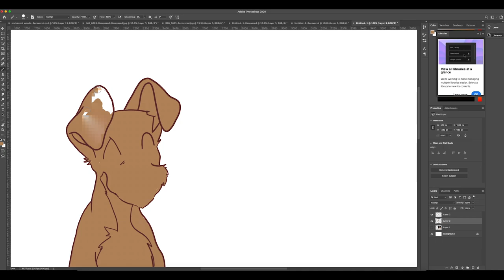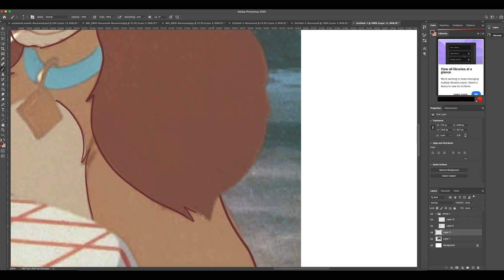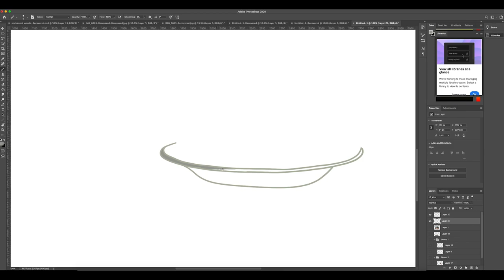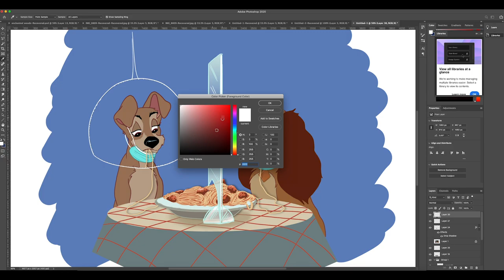lady and the tramp in 2020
I created this illustration when thinking how much it sucks going into a second lock down. However it got me thinking of how it would be if some of the Disney characters would be if they to had to social distance. So I gave it a go and created this video, which I loved and so want to do more in the up and coming weeks.

the music was from a YouTuber (thank you for your music)
Nina Miranda Guillen
This is the lyrics for Bella Notte from Walt Disney's  Lady and the Tramp.